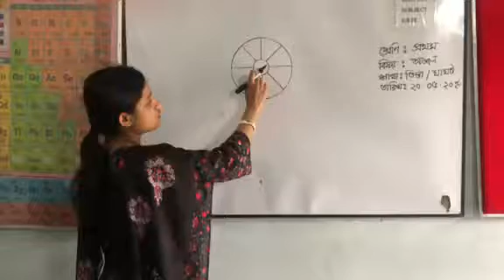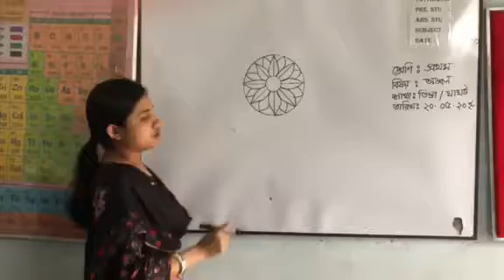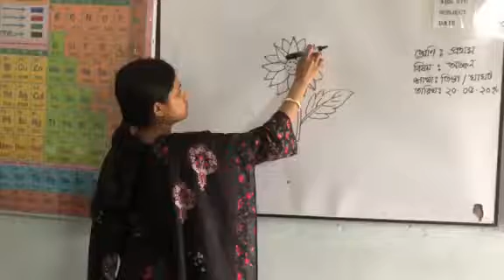প্রথম শ্রেণীর ড্রয়িং ক্লাস